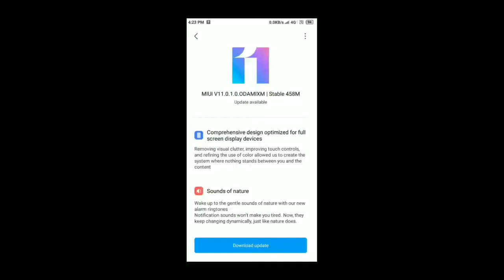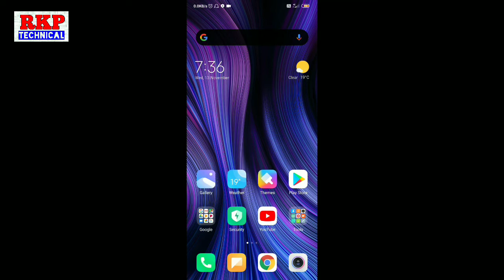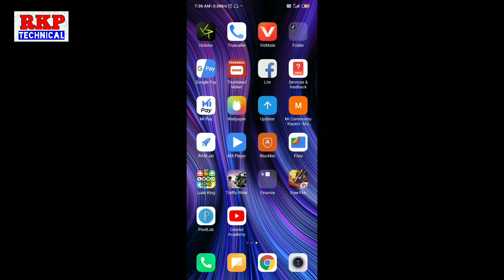Redmi 5A MIUI 11.0.2.0 😍 Download link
Redmi 5A Global STABLE Miui 11.0.2.0

Redmi 5A MIUI 11.0.2.0 New Global stable update rolling out what's new download link